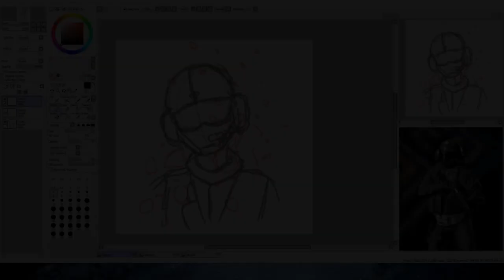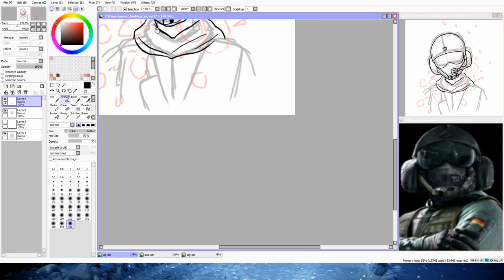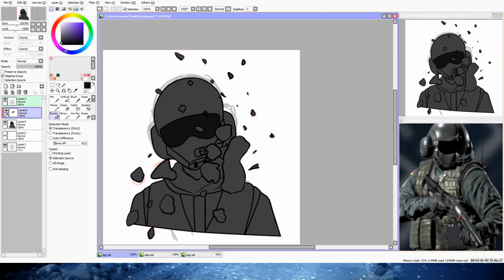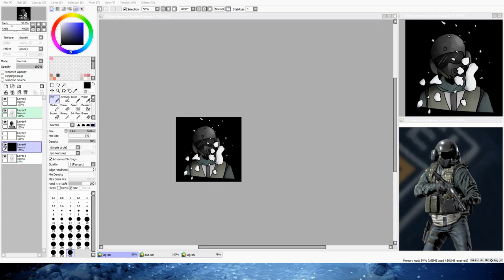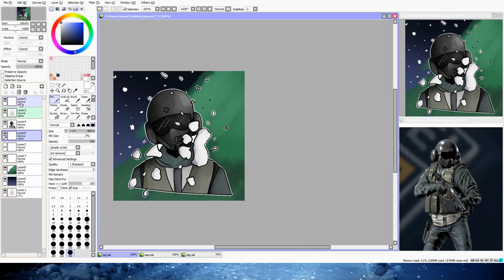Jäger ~Speedpaint~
12/30/2019 EDIT
THIS VIDEO IS INTENDED FOR 13+ AUDIENCES.
This video is made for a teen audience, if you are under 13 please do not watch my videos. None of my videos are made for kids. They are art ment for mature audiences and should not be watched by kids. Thank you.
Coppa is making me scared so i'm just putting this in all my videos.